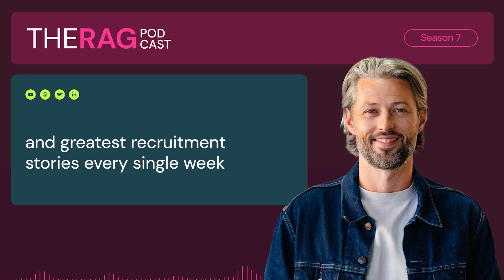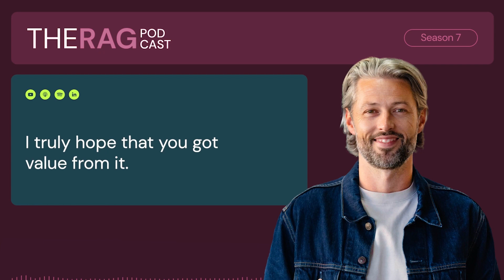S 7 | Ep30 - Alex Woodhead on why recruitment companies that build the best PRODUCT will always win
This week, I'm super excited to be joined by Alex Woodhead, the founder of a brand new 10-day-old talent and engineering consultancy called Apera.

A business that specialises in recruitment for future mobility, space and clean energy. This is a super niche futuristic market with so much space for growth. And it isn’t Alex’s first time attacking it!

We talk about how Alex started in recruitment: his journey from trainee to Director in his first firm, how he co-founded a company called Strativ, and built one of the fastest-growing recruitment companies on the planet.

Within four years, they had a 100+ headcount and £13 million in NFI.

Find out how they achieved this and why, a year later, he negotiated his exit and started his own business once again.

Alex is one of those founders who has a crazy work ethic, unbelievable self-confidence and belief in what he’s doing.

But what stands out about Alex – and we get into it in this episode – is that his success is not a result of having the best sales skills. It's about having the best product and then building a business around that product.

Takeaways

- Building the best product in your industry is crucial for success
- Confidence is not about being the best salesperson but about believing in what you’re doing
 - Leaving a business can be a difficult decision, but you always need to prioritise personal happiness and growth
 - Creating something special and having a meaningful impact should be the driving force behind any business
 - Focusing on specific markets and going deeper than anyone else is what leads to success and builds trust
 - In order to grow sustainably, you need to find the balance between being profitable and scaling

If you want to grow your recruitment firm or just listen and learn from one of the best leaders in our industry, then you do not want to miss this episode!

Untapped is THE market leader and go-to agency for finding and hiring tried-and-tested offshore talent into UK, US and Australian-based recruitment companies.

They’re providing TEAMMATES, not outsourced resources.

We use Untapped for Hoxo’s own offshore hires, and it’s been a total game-changer for our team. No one else can compete with the quality of their network or their time to hire.

If hiring elite-level overseas talent into your business to boost sales and increase productivity whilst saving yourself a huge amount in employment costs isn’t on your radar for 2024, it should be!

Untapped are hiring sales, marketing and resourcing staff into recruitment agencies of all shapes, sizes and specialisms and they are growing rapidly!

Join the waiting list today so you don’t miss out on the next cohort of business-launching hiring projects

If you’re a recruiter who’d love to listen and learn from some of the greatest recruitment owners and leaders, then you need to listen to the RAG Podcast!

We’re having real and raw conversations with successful recruitment entrepreneurs about what is happening in their businesses right now and their plans to navigate market changes.

Episodes are released every Wednesday at 12 pm

Ready to find 25+ warm leads within 7 days on LinkedIn?

As a recruiter, most of the working day is spent chasing people via cold outreach on LinkedIn.

This method is super time-consuming and most people don’t reply because they simply don’t know or trust you.

But it can be different...

If you follow the process in this document you will hack the LinkedIn Algorithm in just 15 minutes per day and drive warm leads whenever you want them.

A warm lead is a person who you can 100% guarantee knows who you are, and what you do and has shown interest in you and/or your services in the past 48 hours.

Over 5000 recruiters around the globe are following this process daily and the results have been amazing!

You can have this too!

If you’d prefer to consume this information directly from our Co-Founder & CEO Sean Anderson (the creator of 20:10:5), you can join our free training course now!

Get access to:
 -  4 bite-sized training videos that can immediately help you boost business on LinkedIn
 - Exclusive access to Hoxo 20:10:5 warm leads tracking template
Free support from the Hoxo team to help you implement the process and get the results

This course is part of the hugely successful Personal Brand Bootcamp which has seen over 5000 recruiters graduate and drive millions of warm leads and £££ in revenue as a result!

Get free access to the course once you’ve downloaded our guide.